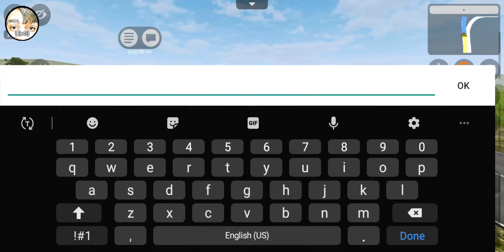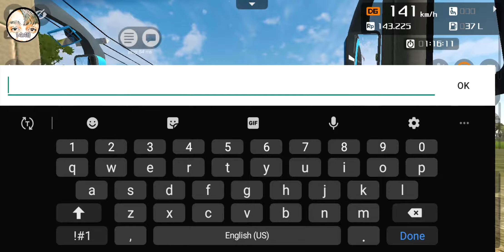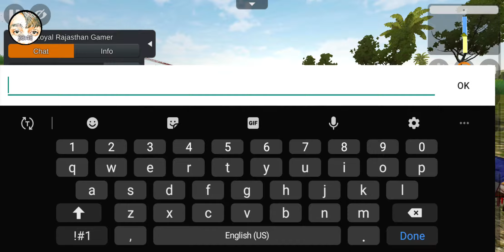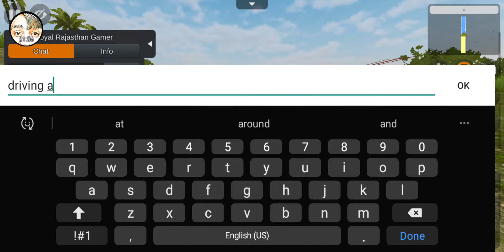Bus Simulator : MultiPlayer Game - Bus fight at 8:49